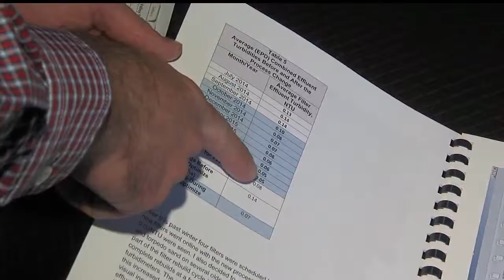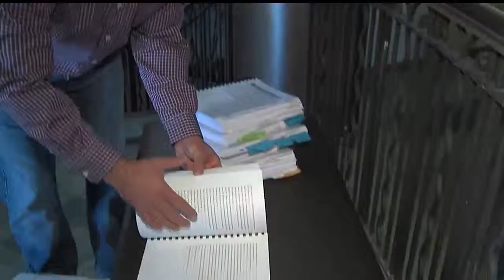Valley Sanitary District leaders spar over chief engineer’s job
Current Chief Engineer Anthony Vigorito has an EPA class III license as well as degrees in engineering and chemistry, but needs more.